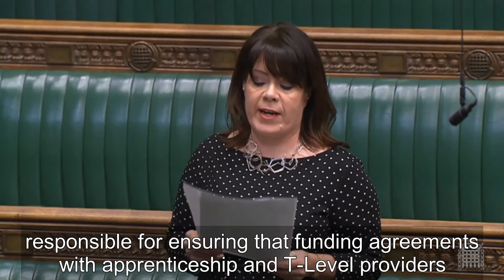Mary Kelly Foy | Private Members Bill: safeguarding in FE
"I believe that safeguarding responsibilities are too important not to be protected by the law" My Private Members Bill, which passed it's second reading in the Commons today, will ensure that all young people will have the same safeguarding protections, regardless of provider.